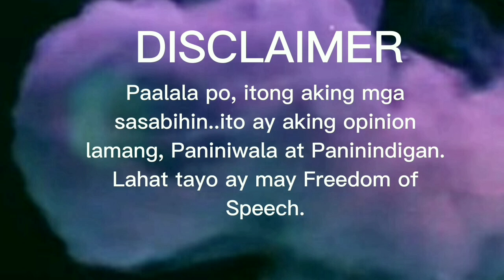RELIHIYON NA HINDI NANINIWALA SA THE LORD'S PRAYER AY MGA ANTI-CHRIST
NApansin ko lng kasi na ang mga tao na hindi magdadasal ng The lord's prayer ay madali lang sa kanila ang gumawa ng masama.